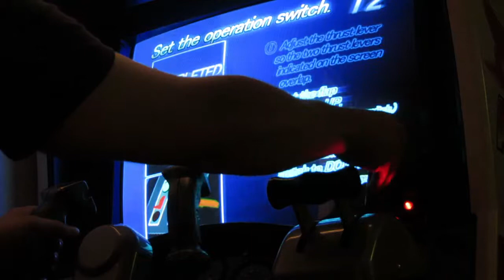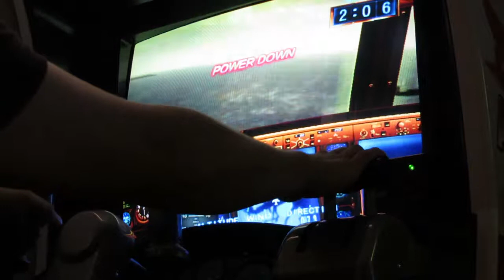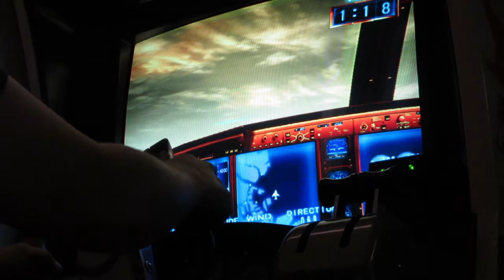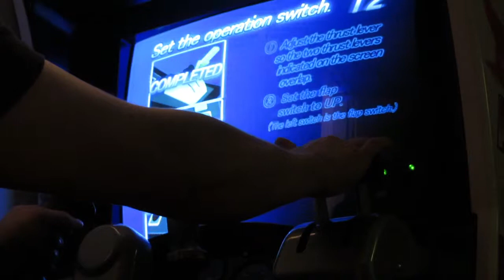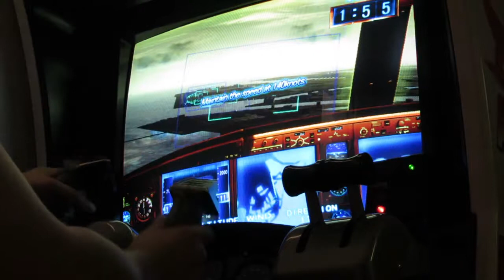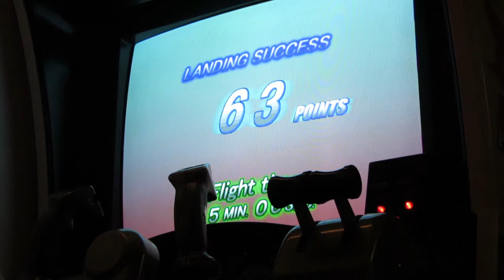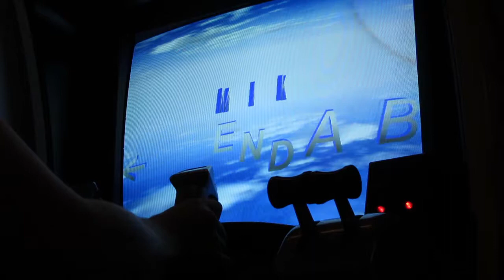SEGA AIRLINE PILOTS ARCADE (2)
Filmed from a different angle